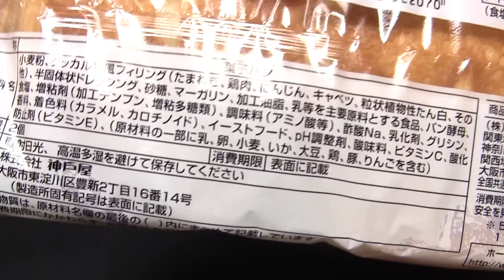神戸屋 ダッカルビマヨ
神戸屋の「ダッカルビマヨ」です。2個入り。ダッカルビって何だろうか。